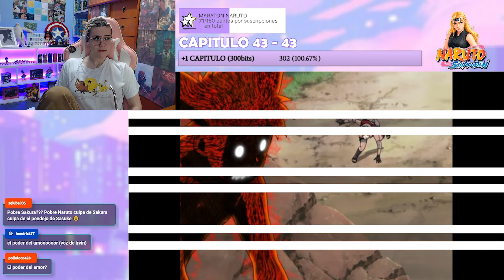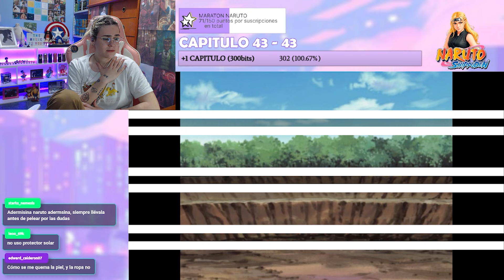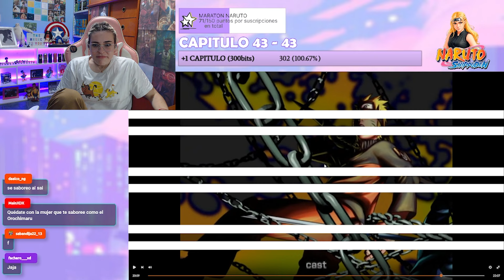NARUTO VS OROCHIMARU | REACCION A NARUTO SHIPPUDEN POR PRIMERA VEZ ( 42 - 43 )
Este video es un stream resubido, prendo todos los dias a las 15:00hrs Argentina viendo naruto